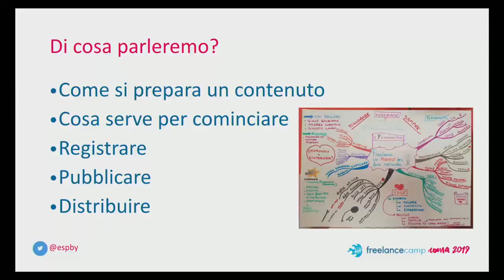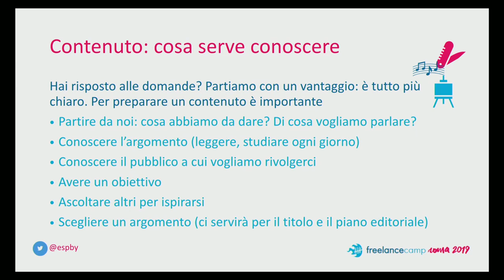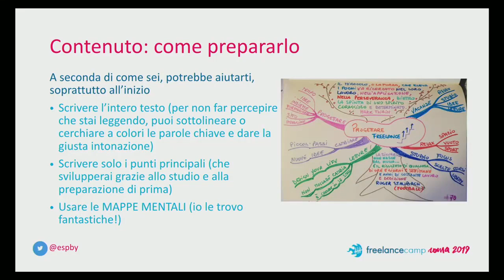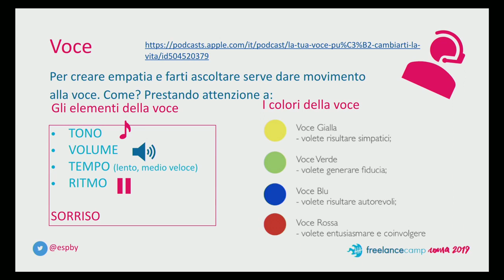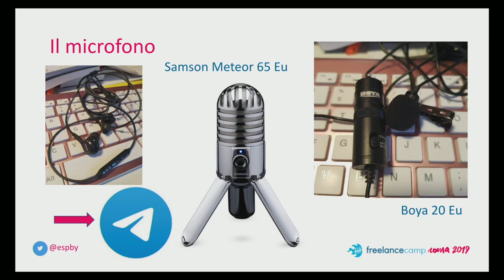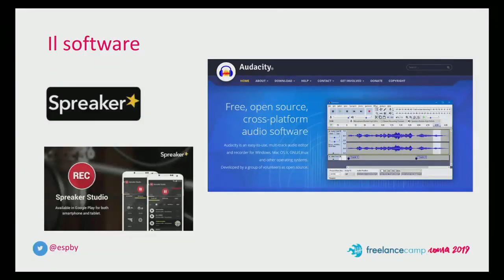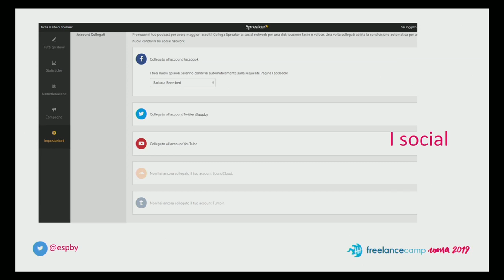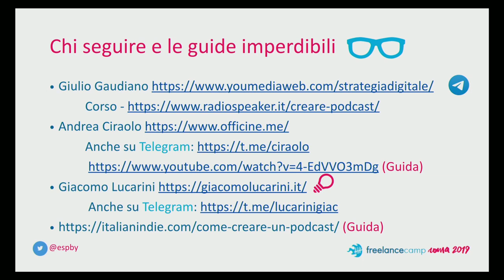Barbara Reverberi - Freelance: un podcast per fare network - Freelancecamp Roma 19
Poiché credo nell’importanza del lifelonglearning, ho ideato un podcast per rimanere sempre sul pezzo e non sentirsi mai soli, “News per freelance”: Cosa ti serve davvero; la cassetta degli attrezzi: la forma mentis, le competenze, la tua unicità, investire su di te, il network; come si crea un podcast.